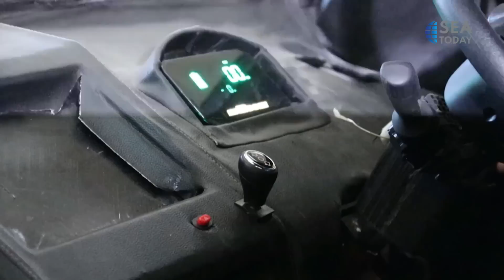Students Created Glueh 1.0 Electric Car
Mahasiswa Teknik Universitas Syiah Kuala menciptakan mobil listrik yang diberi nama Glueh One Point O.
Mobil dua tempat duduk ini memiliki kapasitas baterai 4.200 watt dengan kecepatan maksimum 50 kilometer per jam. Mobil ini mampu menempuh jarak hingga 50 kilometer.
Engineering students of Syiah Kuala University created an electric car called Glueh One Point O.
This two-seated car has 4,200 watt battery capacity with a maximum speed of 50 kilometers per hour. This car can travel up to 50 kilometers.